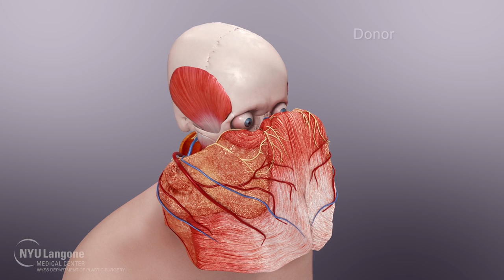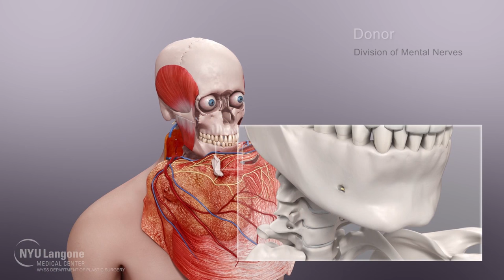(2/5) Hoe geef je iemand een compleet nieuw gezicht?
Een compleet gezicht transplanteren, dat is verschrikkelijk moeilijk. Onlangs lukte het bij een brandweerman wiens gezicht volledig verbrand was. Wat komt daar allemaal bij kijken? Gelukkig kan prof.dr. Irene Mathijssen je dat precies uitleggen! Voor wie bang is dat er bloed te zien is in het college: geen zorgen, dit college is geschikt voor alle leeftijden!

Deze week in Universiteit van Nederland:
Plastisch Chirurg prof. dr. Irene Mathijssen

Prof.dr. Irene Mathijssen is plastisch chirurg en bijzonder hoogleraar aan de Erasmus Universiteit op het gebied van "craniofaciale afwijkingen" - ofwel afwijkingen aan de schedel en het gezicht. Met chirurgische precisie en een grote passie voor haar uitdagende vakgebied legt ze je uit voor welke grote uitdagingen de plastische chirurgie telkens weer staat.

Meer weten?